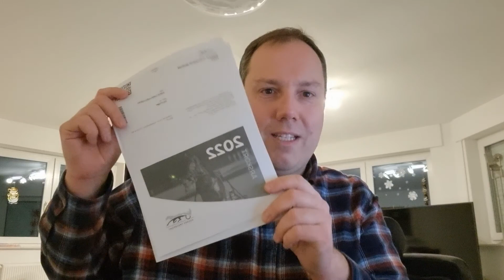V75® TG in Halmstad am 23.12.2021 - powered by trotto.de und „Jörns Swedish racing world“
Die Spiele sind eröffnet! So könnte der Slogan für die nächsten „acht tollen Tage“ im schwedischen Rennsport lauten, denn in den kommenden acht Tagen gibt es jeden Tag außer Heiligabend – der in Schweden traditionell immer rennfrei ist – eine V75 und am Silvesternachmittag dann das große „Knallbonbon“ mit dem großen Finale zum „V75 Winter Burst 2021“, denn alle Jackpots, die im Rahmen der kommenden V75-Veranstaltungen anfallen sollten, werden dem Multi-Jackpot in Axevalla am 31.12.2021 zugeschlagen. Natürlich wird fast schon traditionell unser – User „Killerqueen“ das Kapitänsamt für unsere Tippgemeinschaft an diesem Nachmittag übernehmen, aber auch in den vorherigen V75-Runden ist einiges an Spannung geboten. Los geht es am „Uppersittarkväll“, dem Abend vor Heiligabend, mit einer V75 aus Halmstad, dem schnuckeligen Städtchen zwischen Göteborg und Malmö an der Europastraße 6 gelegen, die ohne die klassischen Divisionsläufe auskommt und daher durchaus einiges an Potential für Spannung und hohe Quoten mitbringt. Natürlich können alle Rennen und die V75 bewettet werden.